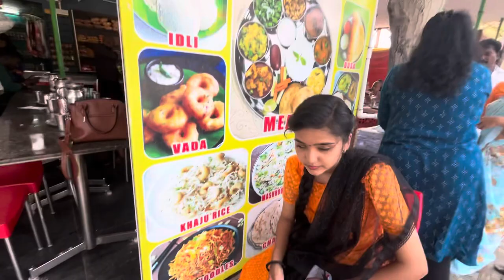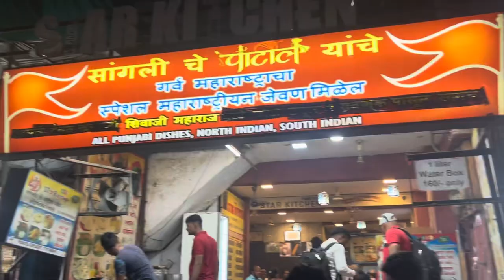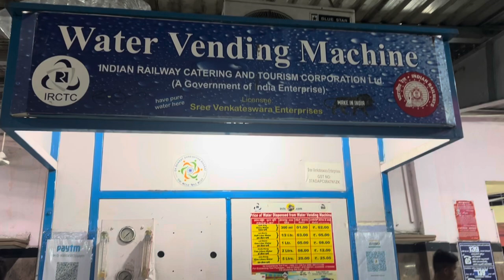youtube video #-6JbwJWLOxc